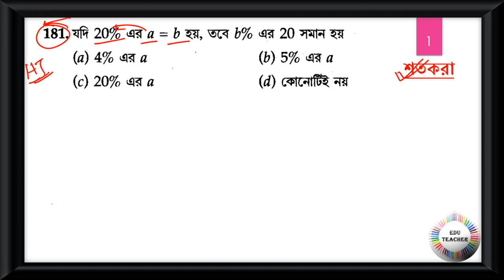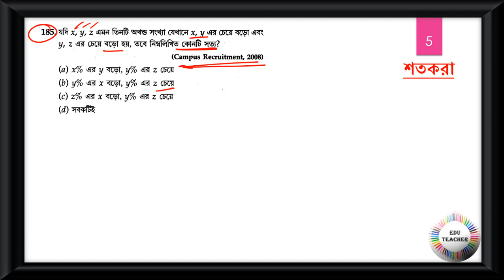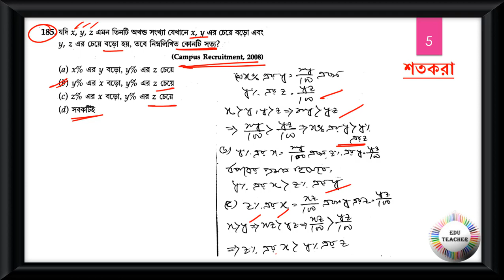গণিত শতকরা সম্ভাব্য প্রশ্নোত্তর আলোচনা পর্ব 19 By EduTeacher